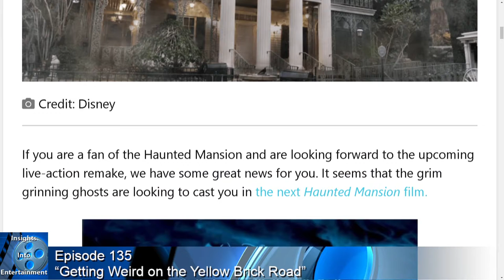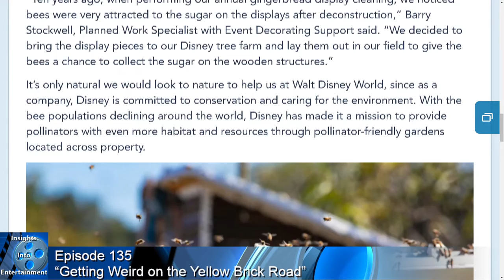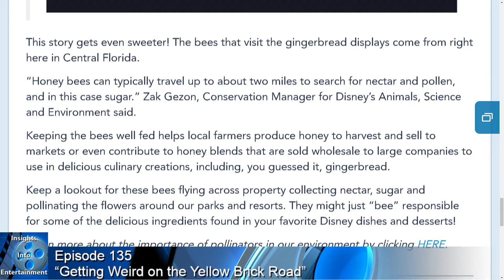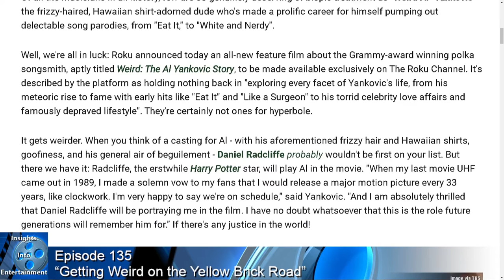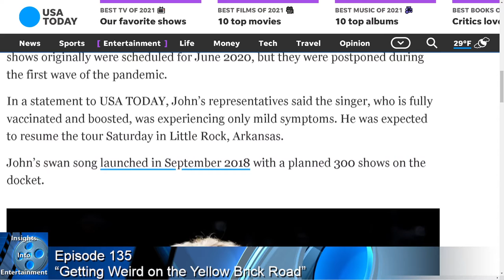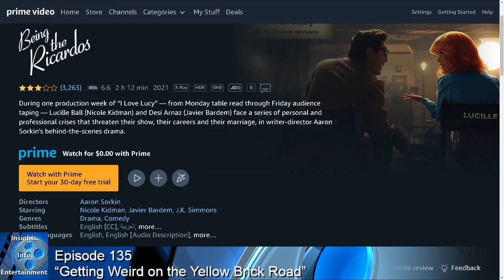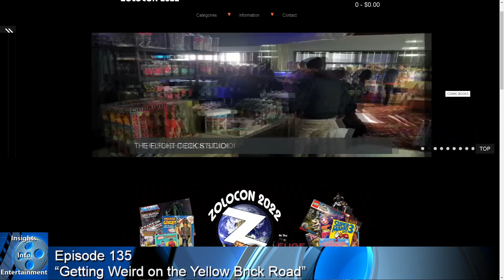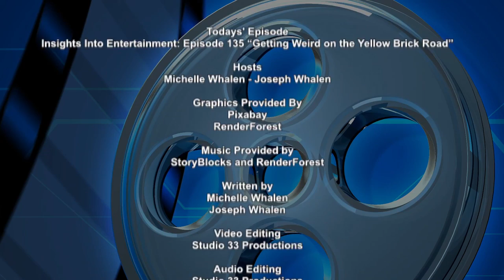Insights Into Entertainment: Episode 135 “Getting Weird on the Yellow Brick Road”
Today in our Disney Detective, Disney’s looking to dig up some local talent in New Orleans plus Florida locals are buzzing about a sweet post holiday deal

In our Tales from the Edge of the Galaxy, Why no one cared when Star Wars blew up a planet and the wait for the next Star Wars game is almost over

And for our Entertainment News, Daniel Radcliffe is getting “Weird” and the Yellow Brick Road tour was on but is now off again

And as always we’ll finish up with our Insightful Picks of the week